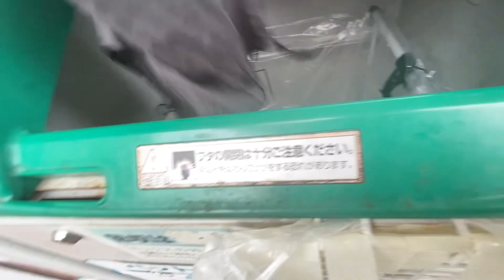PINAY SA JAPAN | masayang quick chikahan w friend + skin care ko